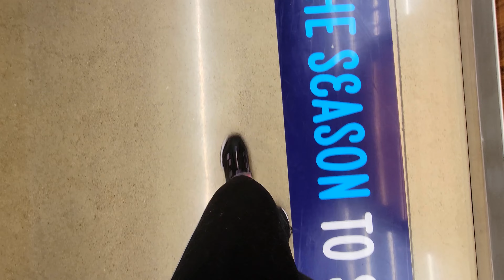VLOGMAS DAY 16 2021 | Wrapping Gifts, Running Errands, Uploading Content, + Mini Storytime!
Welcome to Vlogmas Day 16 2021 - there's a lot of running around to do today, let's do it! I hope that you all are staying safe, healthy, and continuing to be the best people that you all could possibly be!

*Any Orders Placed During Vlogmas Will Be Packaged And Dropped Off At The Post Office Here On My YouTube Channel!*

- Grow Our YouTube Family
- Move Back Home! (If You're New Here, That's WI!
- Grow My Small Business

🎅 UPLOAD SCHEDULE 🎅
Every Day From December 1st to December 25th! Merry Vlogmas!

You Are Beautiful, And You Are Loved! Show This World What You're Made Of! 💗